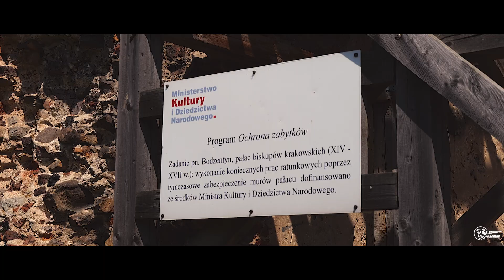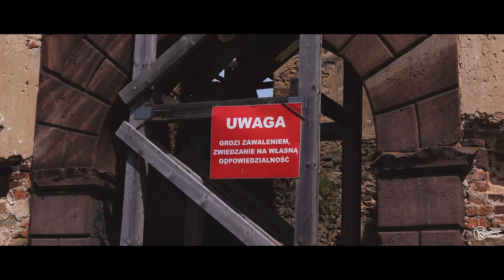Ruiny ZAMKU w BODZENTYNIE | zWIEDZAmy.org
Więcej informacji i materiałów znajdziecie na naszej stronie:

- Interaktywny Przewodnik Po Regionie IPPR znajdziecie tam ciekawe miejsca wraz z kompletnymi materiałami na ich temat. Zapraszamy do obserwowania naszych profili w mediach społecznościowych, znajdziecie tam jeszcze więcej ciekawych treści.

Jesteśmy grupą młodych ludzi realizujących projekt edukacyjno-kulturalny o nazwie „zWIEDZAmy”. Działamy w kierunku popularyzacji zabytków oraz dóbr kulturowych i turystycznych znajdujących się na terenie województwa świętokrzyskiego.